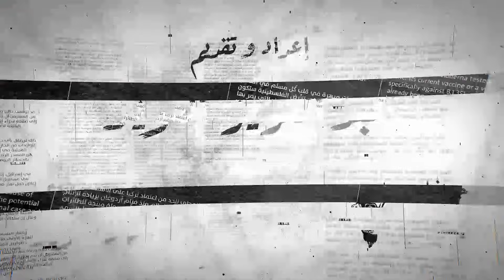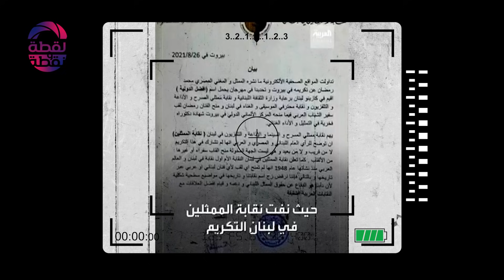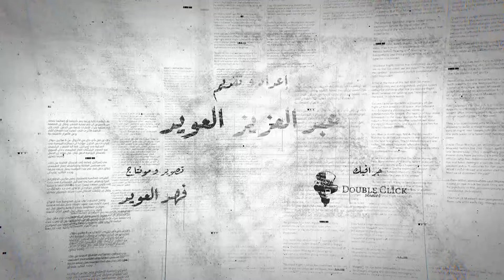الدكتور محمد رمضان ليس دكتورا